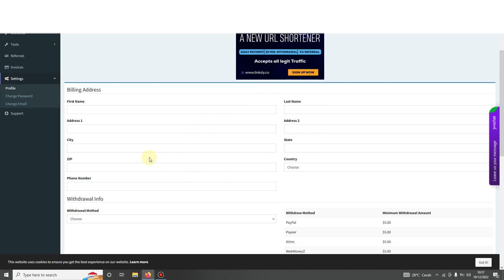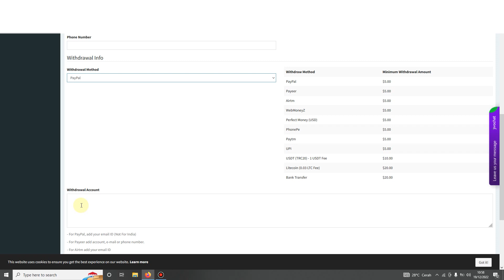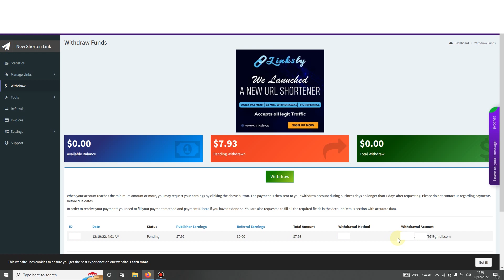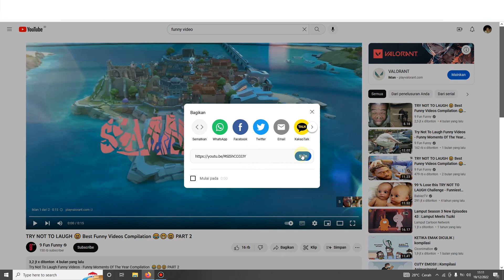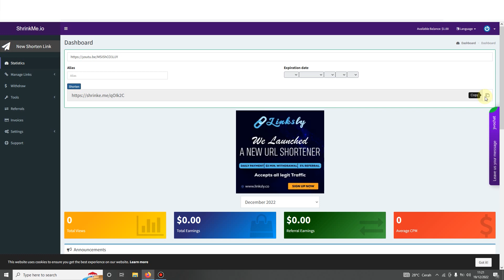Dibayar $5 Cuma Bikin Status Facebook - Cara Menghasilkan Uang Dari Internet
Dibayar $5 Cuma Bikin Status Facebook  - Cara Menghasilkan Uang Dari Internet, ini merupakan cara yang nyata jika kalian seriusin dengan cara yang saya bagikan ini, karena ini tidak memandang usia, pendidikan, dan tidak perlu memiliki keahlian apapun, kalian bisa menghasilkan uang per bulannya jutaan sampai ratusan juta rupiah.